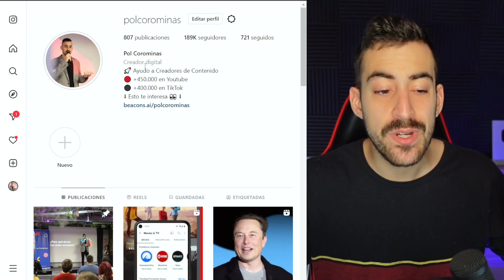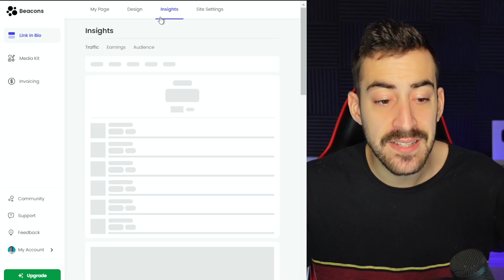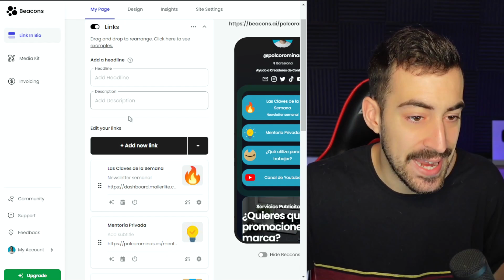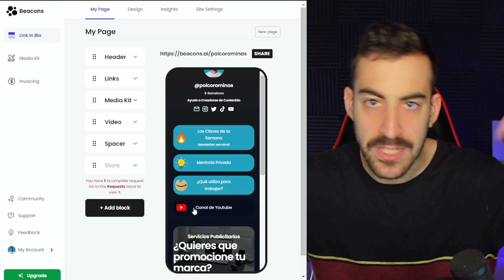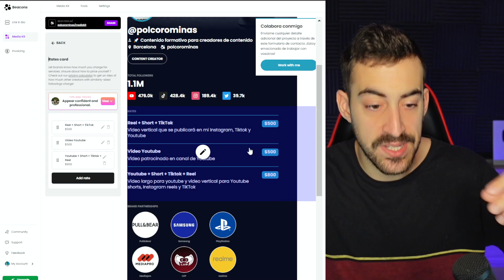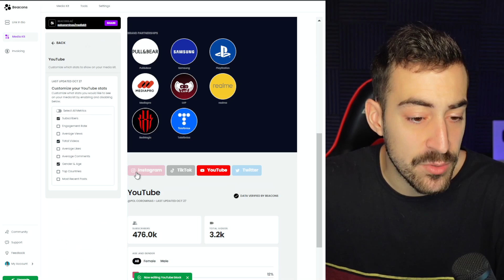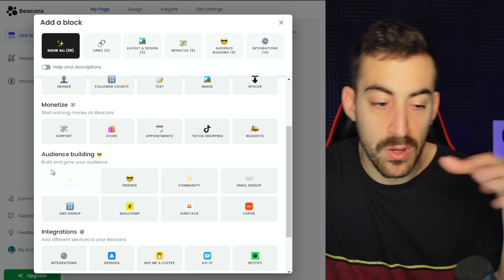💸Cómo Hacer un Media Kit para Conseguir Patrocinadores ✅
Si eres creador de contenido o influencer necesitas un media kit para conseguir marcas que colaboraren contigo. Hoy te enseño a como hacerlo con beacons